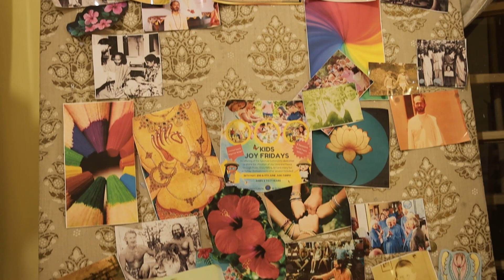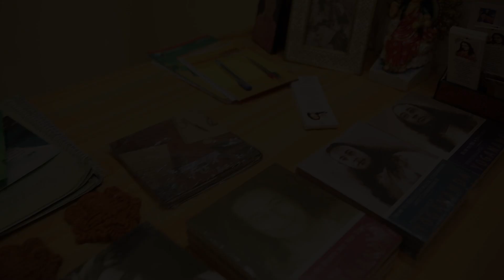Mahalaya Concert 2023, Ananda Kolkata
Vignettes from an immersive evening of musical offerings to Divine Mother, at Ananda Kolkata Dover Lane Center. Rendered with deep devotion by Saiganesh (Acharya visiting from Ananda Palo Alto), who grew up with great fondness for the Bengali culture and devotion to Maa Kali in Dakshineswar from a very young age. He is a Carnatic classical vocalist who has trained under many acclaimed teachers. Since becoming a disciple of Yogananda his interest in Bengal and it's music deepened, and he finds it as his natural expression for devotion to Guru and divine mother. Saiganesh read the autobiography of a yogi when he was 22, and he met Swami Kriyananda in 2012 and has been part of the core team in Ananda palo alto for over 10 years. He was initiated as an Acharya (light bearer) in 2020 and serves as one of the managers of Ananda palo alto.

Along with Saignesh, Acharya Jitendra also blessed the evening with his visit and presence.  He is originally from Rhode Island, where he helped lead the Ananda Yoga and Meditation Center. He met Swami Kriyananda in his last years and had the great good fortune of interviewing and working with him on many occasions.

The evening was attended also by Venkat (serving member and Kriya yogi from Mountain View), Manash Mukherjee and his wife Sagarika and many members of our congregation.